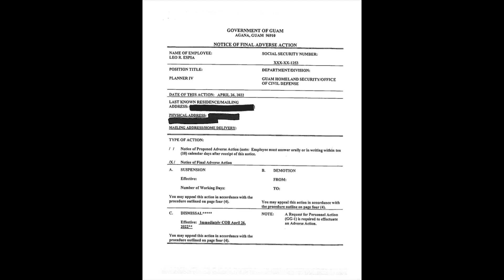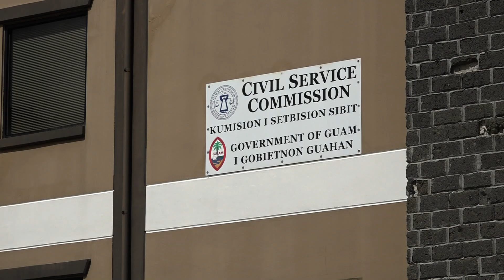Civil Defense's Esteves barred from speaking at planner's adverse action hearing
A status call hearing was held this afternoon with the Civil Service Commission regarding the termination appeal of Leo Espia. Espia, a Planner with Guam Homeland Security/Office of Civil Defense was terminated by Homeland Security Advisor Samantha Brennan in April of this year for an unauthorized breach of GovGuam's network by installing a privately owned server without prior authorization by the agency.